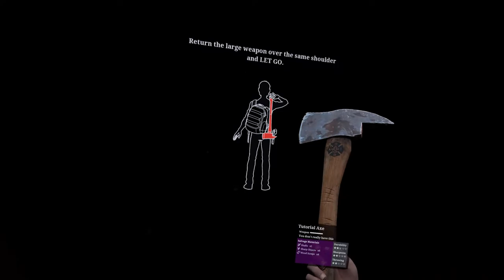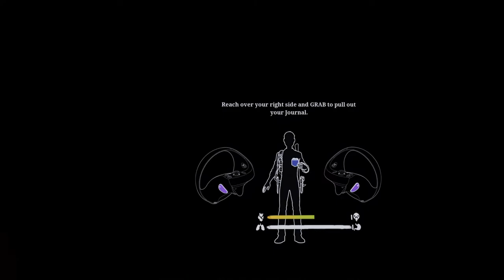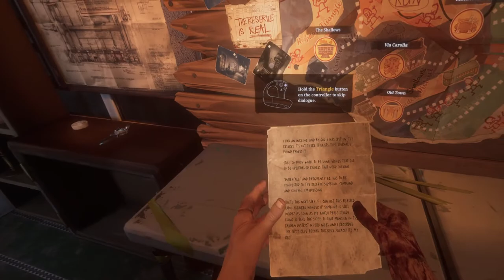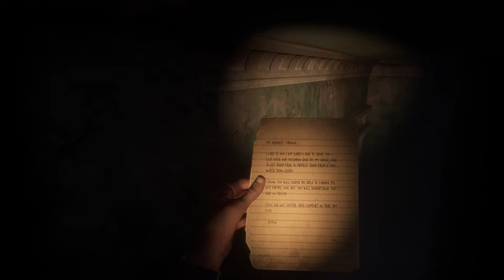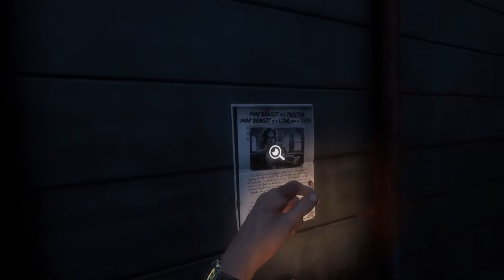GrindHouse Vs Zombies:TWD Saints & Sinners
Check out the Grindsboard for the Hot Gaming Topics!!